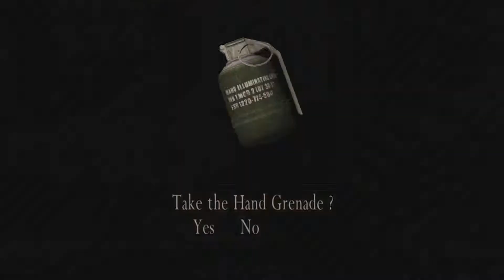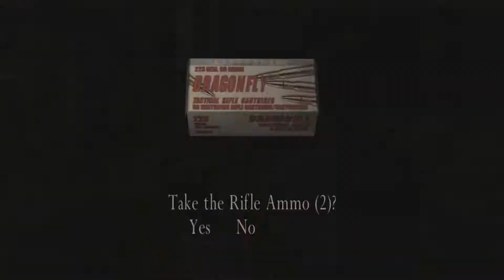Resident Evil 4: The Mercenaries (PC) - Wesker on Village (138740)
Some gameplay of RE4: The Mercenaries. I did pretty average, the 4 chainsaw sisters at once got me by surprise.

This is the HD Steam version of the game.
Played using mouse and keyboard.

...and I beat this score right after I uploaded the vid  X.X
Whatever, enjoy the 60FPS footage.